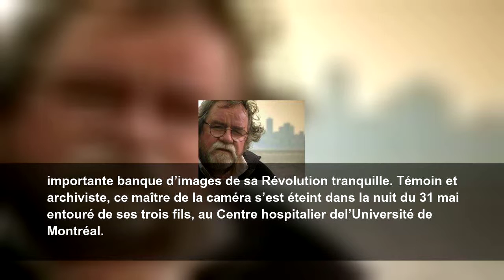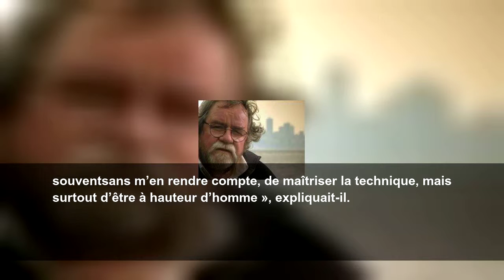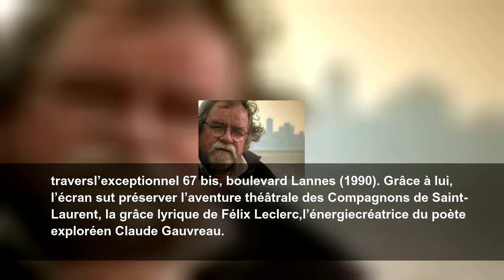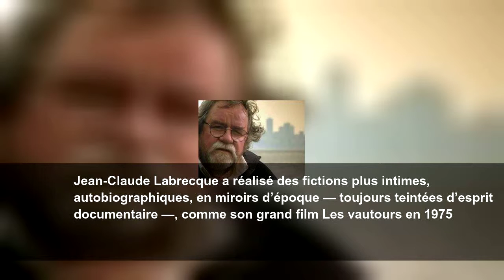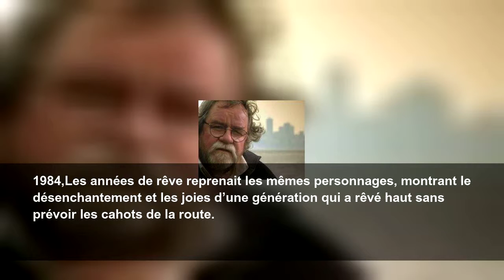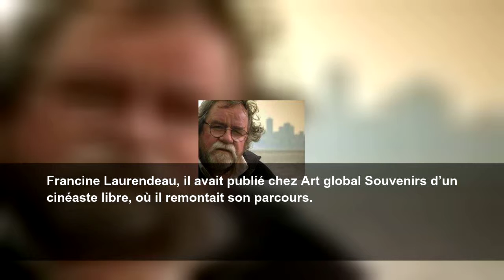Le cinéaste Jean-Claude Labrecque est décédé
Rarement la devise Je me souviens aura trouvé adepte plus fervent que Jean-Claude Labrecque. Ce pionnier du cinéma direct offrit au Québec, en plus d’un demi-siècle de carrière, la plus importante banque d’images de sa Révolution tranquille. Témoin et archiviste, ce maître de la caméra s’est éteint dans la nuit du 31 mai entouré de ses trois fils, au Centre hospitalier de l’Université de Montréal.
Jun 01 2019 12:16